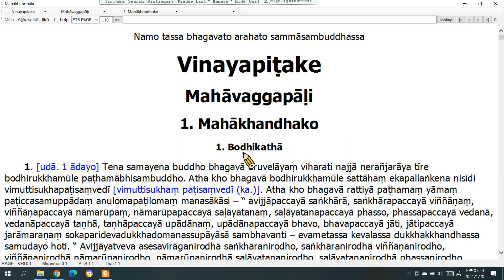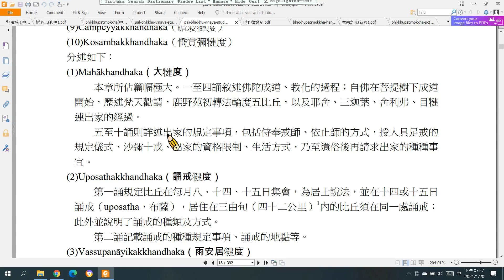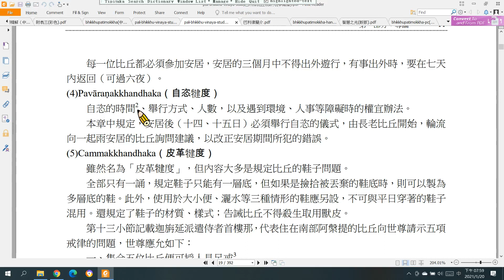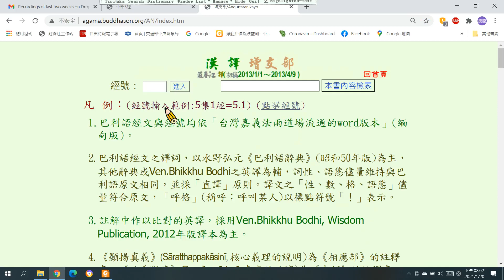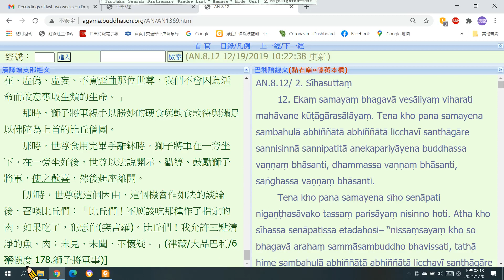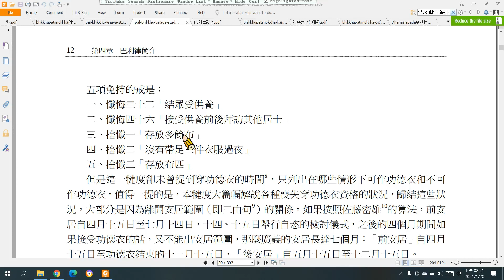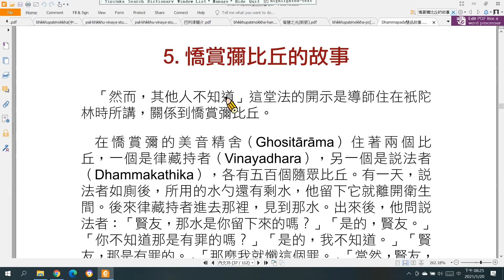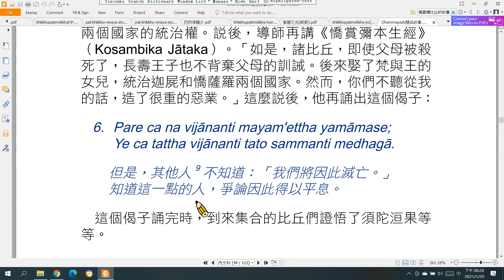9-4.7第九章 攝業處分別品（觀業處之七──巴利律簡介之三）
簡介犍度大品十個犍度的內容並以AN.8.12 Sīhasuttaṃ（獅子經）說明第六藥犍度中由於獅子將軍供養僧團的因緣，佛陀規定不能吃專為比丘所殺的肉，應吃「三淨肉」。